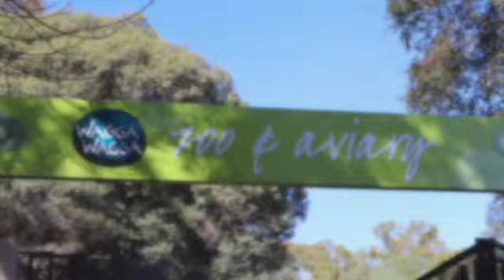Wagga Wagga July 2022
Wagga Wagga